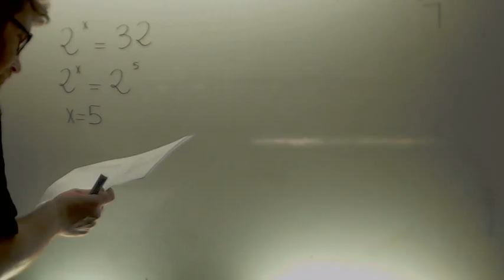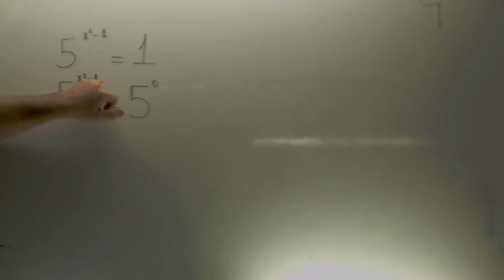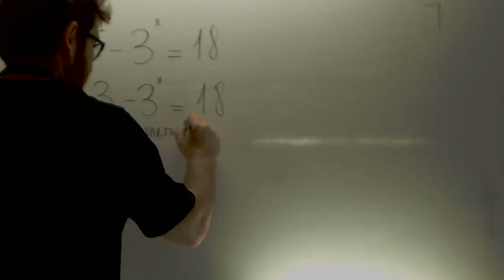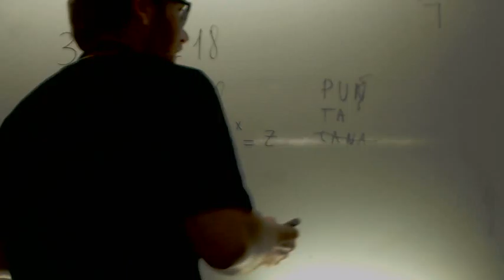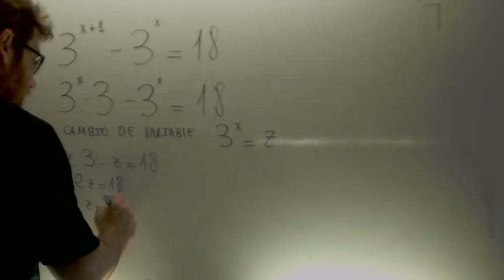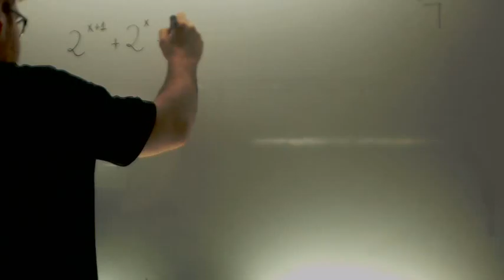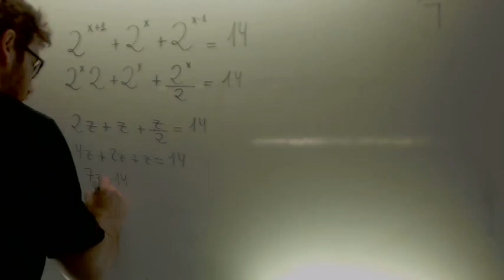Ecuaciones exponenciales Matematicas 1º Bachillerato Academia Usero Estepona